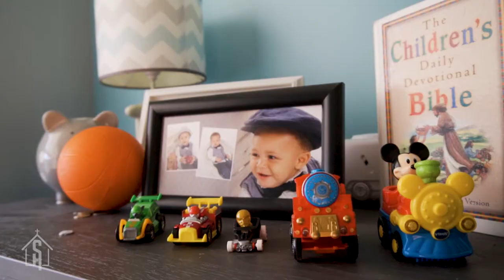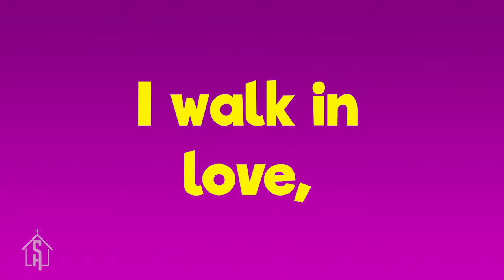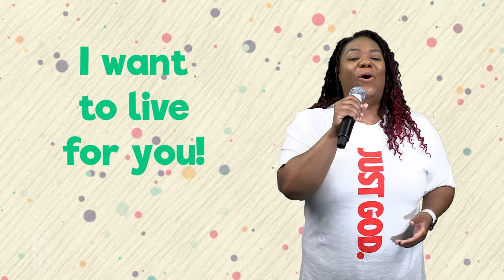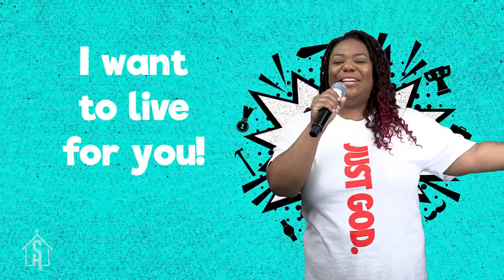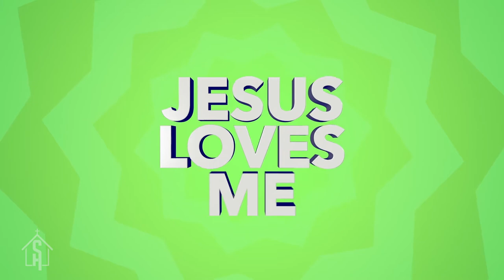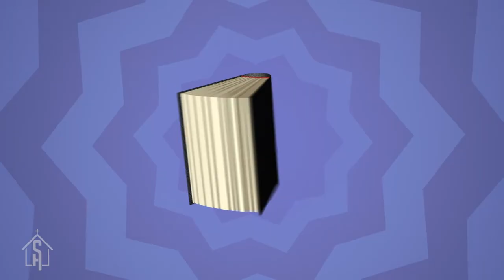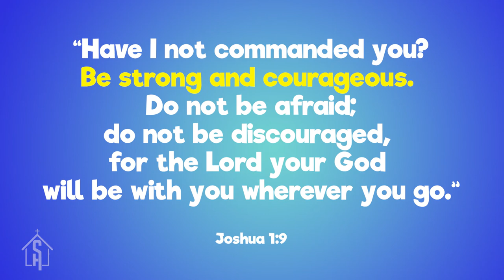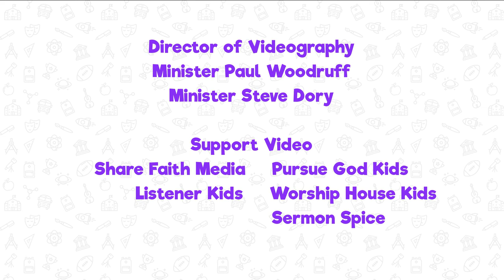"WORD Of The Week" Kids Church Online (Courage)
HEY KIDS! It's the Word of the Week! Learn, grow, and have fun as we explore key Bible words like this week’s word which... COURAGE!

This children’s experience can be viewed today at 12:30 PM and every other Saturday at 12:00 Noon on Facebook and YouTube @The Shepherds House International, and our Thank you for joining us today!